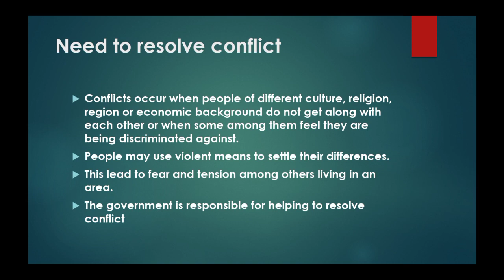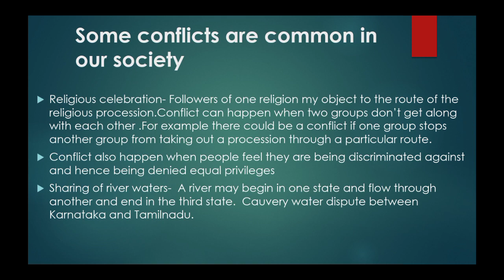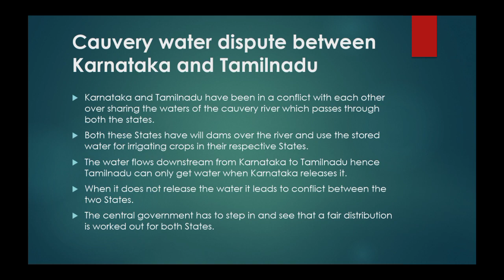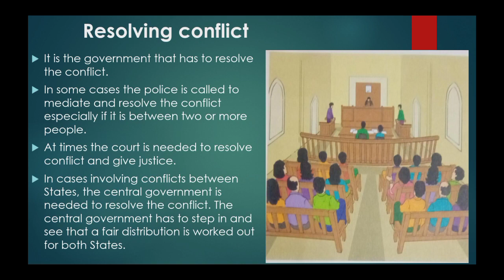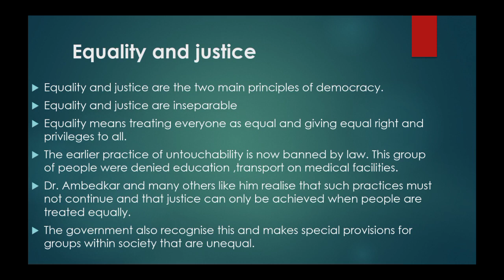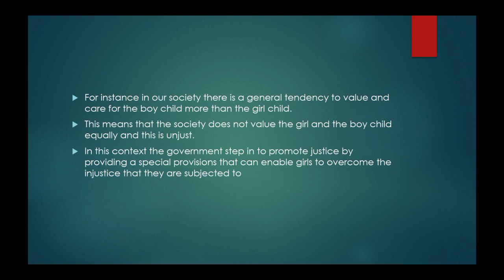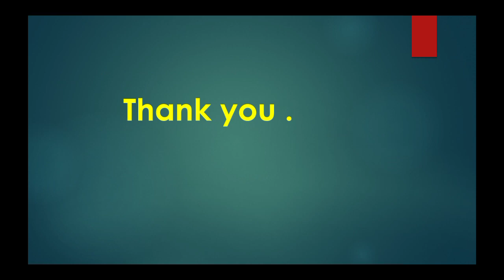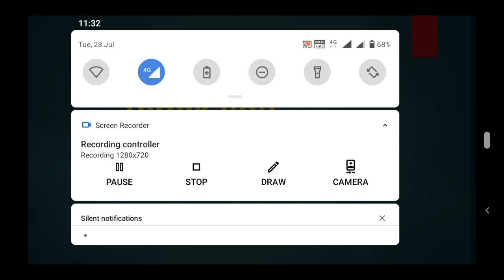VI Civics Elemenets of a democratic government part 2 by Sradhdha mam